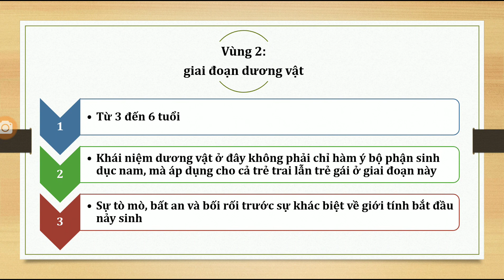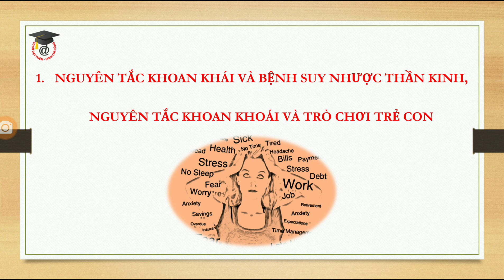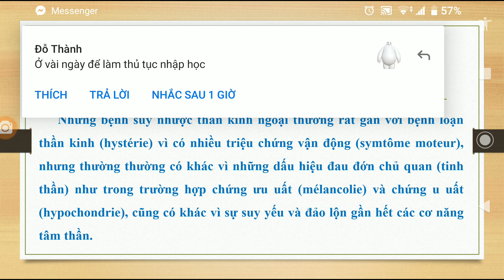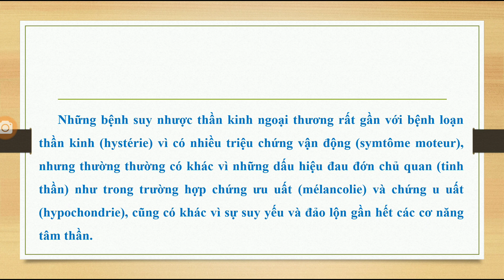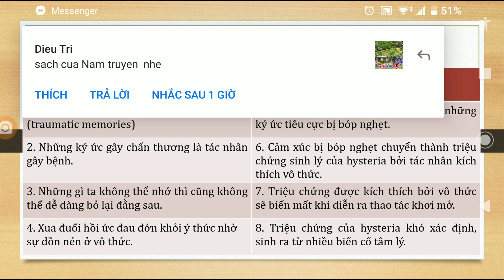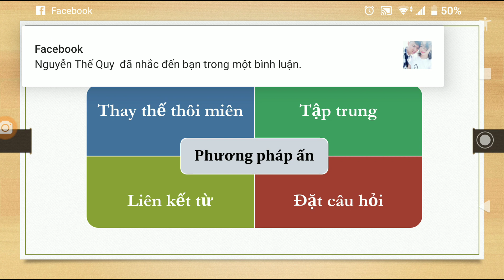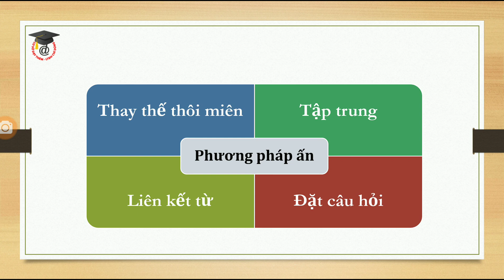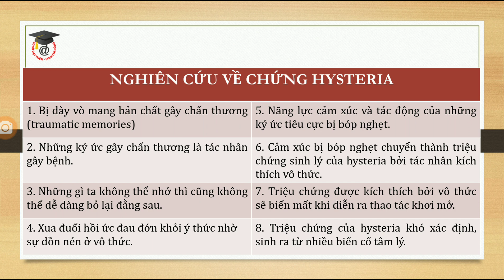Phân tâm học 3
Hướng dẫn: Thạch Mô Ny